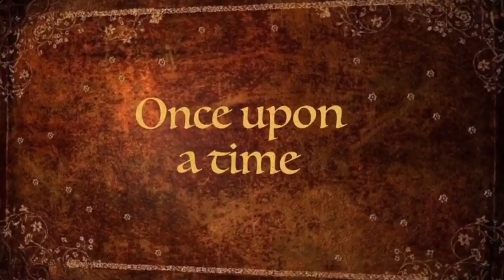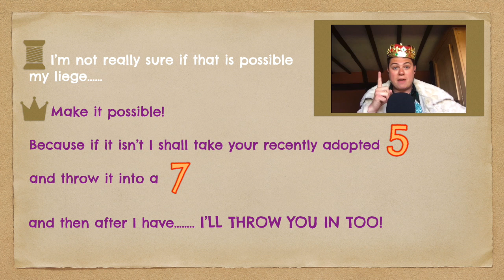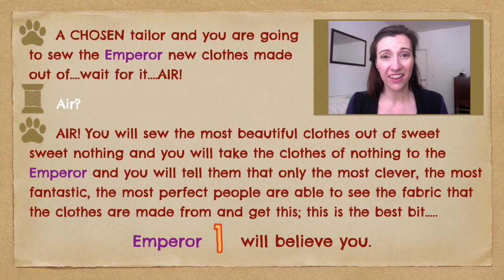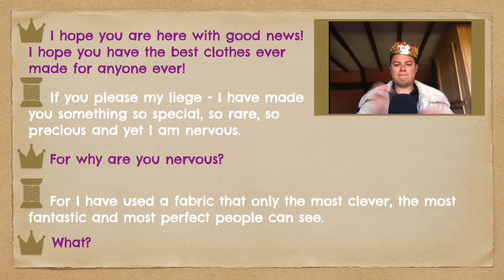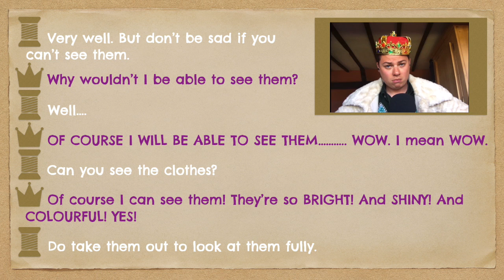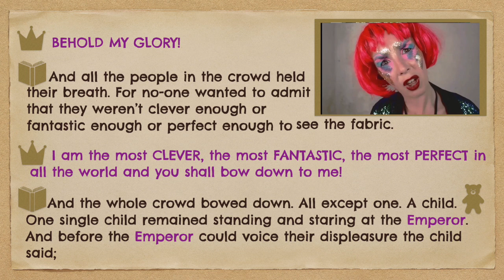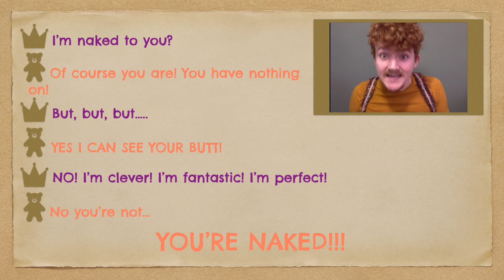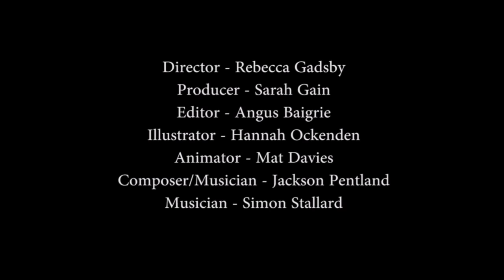The Emperor's New Clothes By Morgan Lloyd-Malcolm & YOU!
The Emperor's New Clothes as you have never seen them before! You can create multiple different versions of this giggle-fest of a play to suit every member of your family.  Get ready for some silliness and some bottoms!

Before you settle down to watch The Emperor’s New Clothes grab a piece of paper and a pencil - this short film requires some interaction and, we guarantee, is well worth it!